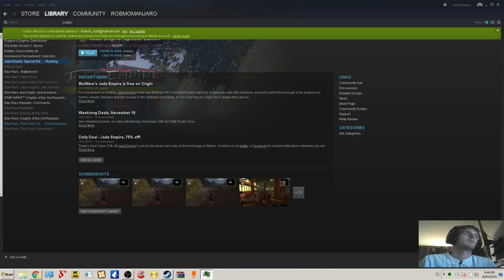ROBMO'S SUPA EPIC MYSTICAL KUNG FU ADVENTURU Episode 1 - aru Part 3